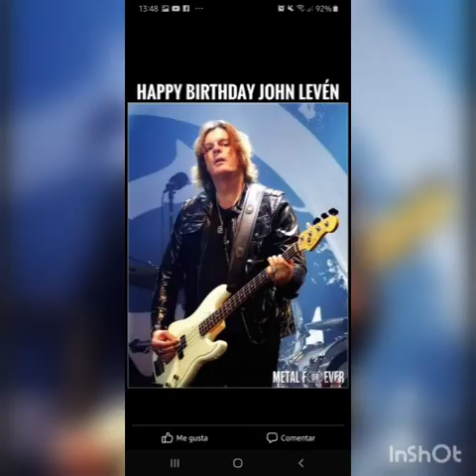The Beast, John Leven, Europe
Collage John Leven, amazing bass player.